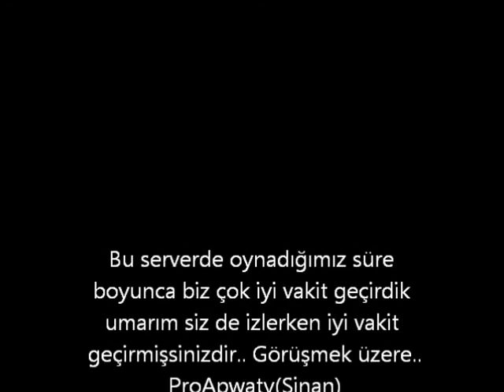ProFriends Pk movie (ProApwaty)